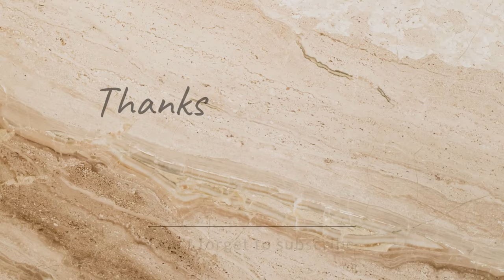How To | Gold Leaf Abstract Contemporary Painting | Acrylic Paint and Gold Leaf Art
Endless Possibilities is a vibrant and mesmerizing painting that captures the essence of boundless creativity and infinite potential. The painting features a dazzling golden display of imagination and possibility. The canvas is alive with movement, as if the colors themselves are dancing and merging into new forms and shapes. This painting is a celebration of the endless possibilities that exist within each of us, and a reminder that the only limits that exist are the ones we impose upon ourselves…